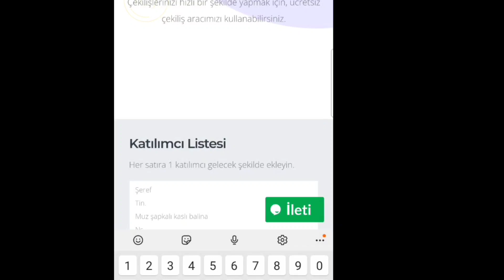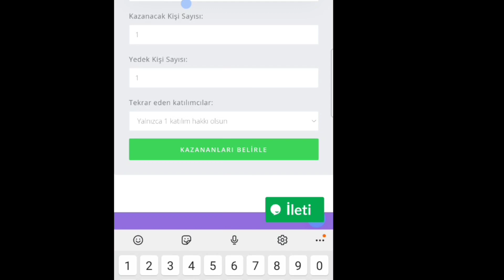Wild Rift: Biz Bu Maçı Nasıl Kazandık? Challenger Elo Hard Maçda Rakibe Esporcu Geldi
Oyun Geçmişim;
Arena Of Valor S9~S14 Fatih S15 Top100
Mobile Legends Mistik Zafer

Wild Rift
Wild Rift Nasıl Oynanılır?
Wild Rift Türkçe
Wild Rift Türkiye
Wild Rift TR
Wild Rift Discord Sunucusu
Wild Rift Discord

Wild Rift Varus Game Play
Wild Rift Varus Nasıl Oynanılır?
Wild Rift Adc Rehberi
Wild Rift Yeni Başlayanlar İçin Rehber
Wild Rift Esl

Wild Rift Zed
Wild Rift Zed Rehber
Wild Rift Zed Öğretici
Wild Rift Zed Nasıl Oynanılır?
Wild Rift Mid Rehberi
Wild Rift Vayne Rehberi
Wild Rift Vayne Oynanış
Wild Rift Vayne Nasıl Oynanılır?
Wild Rift True Damage Kralı Vayne
Wild Rift Çıkış Tarihi
Wild Rift Geliyor
Wild Rift Ne Zaman Geliyor?
Wild Rift 10 Aralık'da Mı Çıkıyor?
Wild Rift Evelynn
Wild Rift Jungle Öğretici
Wild Rift Jungle Nasıl Oynanılır?
Wild Rift Jungle Rehberi
Wild Rift Gragas
Wild Rifr Gragas Rehberi
Wild Rift Gragas Nasıl Oynanılır?

Sönmez Reis
Sönmez Reis Fako
Sönmez Reis Montaj
Sönmez Reis Edit

Wild Rift Ss Tier
Wild Rift Hero
Wild Rift Kahraman
Wild Rift Hangi Lanede Ne Oynamamiz Lazim?